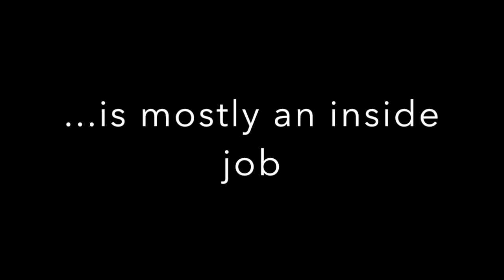Let's Talk About Fear ~ 'morning talks with rho'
Join us on Monday's at 8am PST / 11am EST for 'morning talks with rho' where we discuss success tips, emotional healing, and support each other as we uncover the next greatest version of ourselves.

Visit rhonabennett.com for more support of your champion within. Books, music, and EMPOWERphernalia at the Shop Operation 11 store!